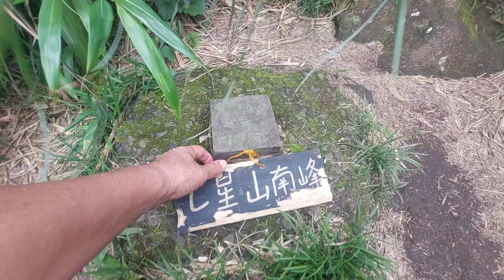240611-11 台北 陽明山 七星山 七星山南峰 三角點和標高牌